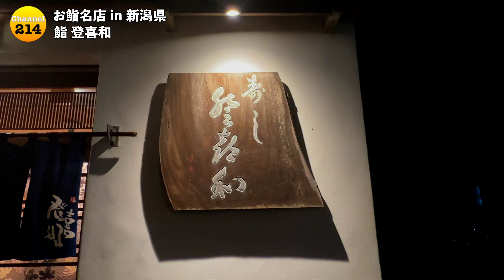【お鮨名店 in 新潟県】鮨 登喜和：進化し続ける完成形。創業1954年新潟県の頂点でありながら、北陸で最も勢いのある鮨職人。Niigata Shibata Sushi Tokiwa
鮨 登喜和
Sushi Tokiwa
1954 〜 / 10席

新潟県新発田市中央町3-7-8
JR新発田駅  1.2 km
JR Shibata Sta

完全予約制　一斉スタート
ランチ   12:00 ～　木金　握りのみ　¥8,800、
ランチ   11:30 ～　土日　フルコース　¥16,500
ディナー   18:00 or 19:00～　おまかせ　¥16,500

定休日(OFF)：　不定休
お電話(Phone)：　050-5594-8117